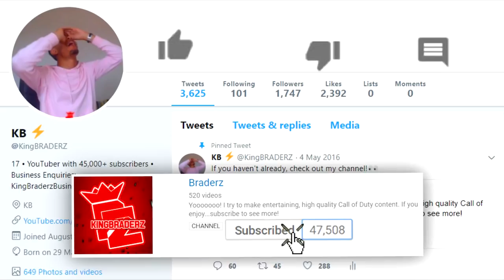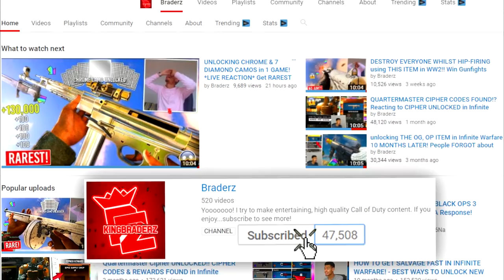The RARE GOLDEN SCAR in Black Ops 4!! (MUST USE)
So here is the GOLDEN SCAR but in Black Ops 4!!

SMASHHHHH THE LIKE BUTTON FOR MORE COD!!